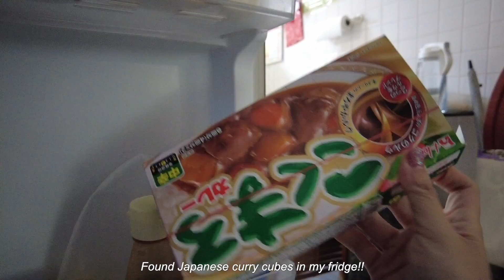vlog • daily vlog, trying out latte art, making curry pasta, taobao nail art supplies, WFH life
Daily vlog #3 • Trying out latte art but failed??, making curry pasta, Taobao nail art supplies, WFH life in Singapore

Filmed on: DJI Pocket2, Iphone 11
Edited on: Final Cut Pro

Music from: Thematic
- Jinnie: SCOURGE, Truth is...,
- Nicky Youre - Sunroof
- Sunshine Blvd - Ocean Blue